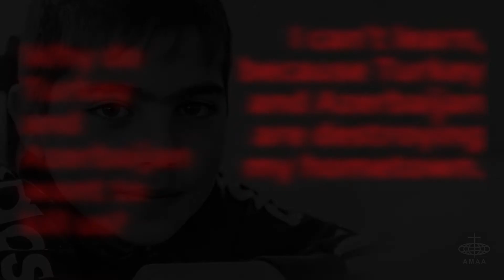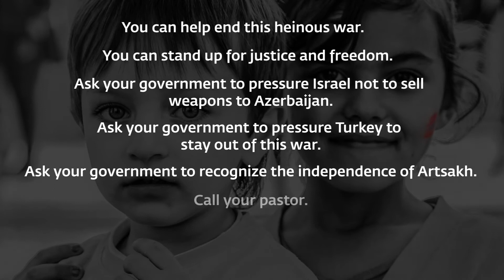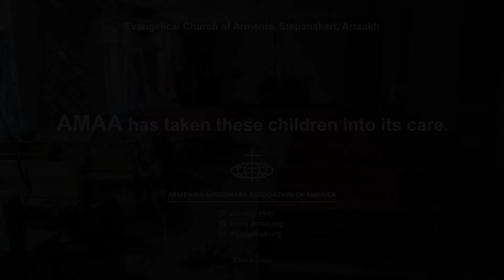Children of War - Produced by AMAA Armenia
Look closely at the faces of some of the evacuee children from Artsakh who have taken shelter in AMAA’s Camp. You can help end this heinous war by standing up for justice and freedom, and praying for permanent peace in the caucuses.